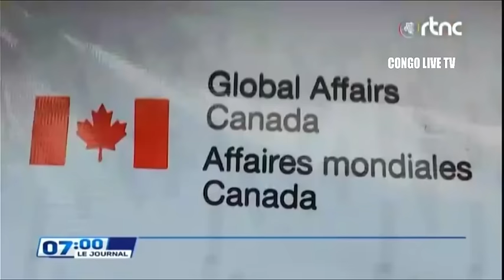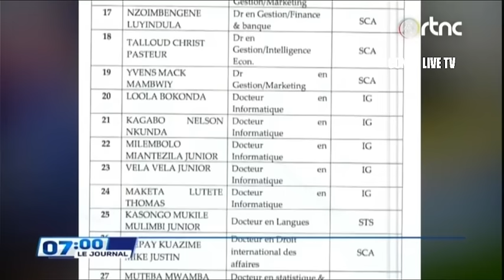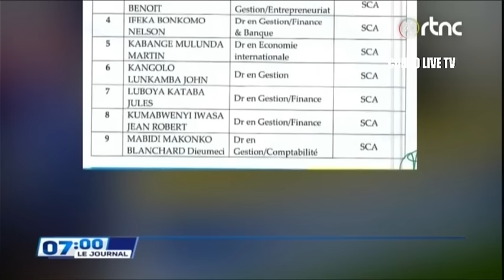🔴RDC : SUIVEZ LE GRAND JOURNAL DE CE MERCREDI LE 07.02.2024 RTNC EDITION 07H00